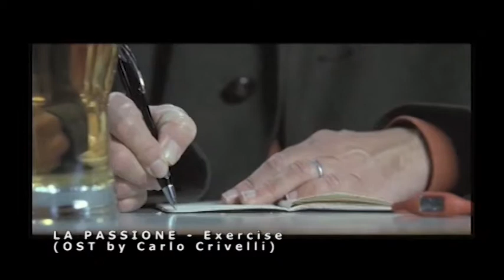Composer Reel - Jacopo Croci